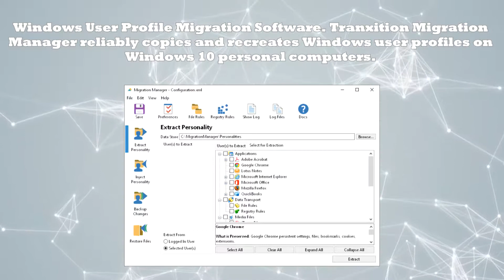Reliable Automated Persona Management